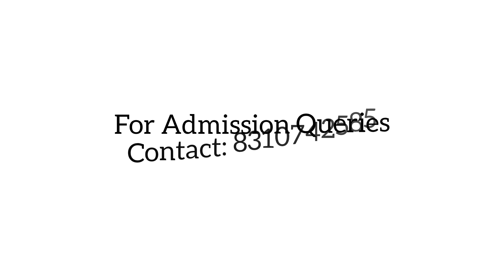Deepavali, The Festival of Lights 2022-23